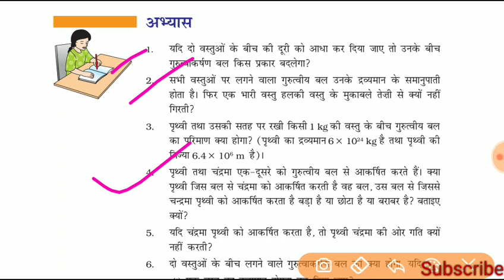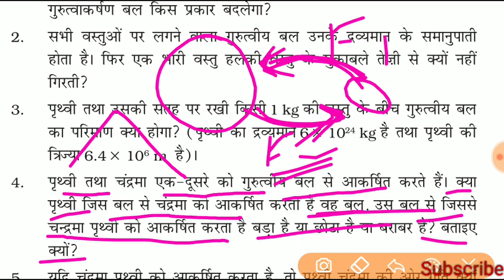गुरुत्वाकर्षण, अभ्यास, प्रशन 4, कक्षा 9 विज्ञान, NCERT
हेल्लो दोस्तों आप सबका मेरे चैनल पर स्वागत है। इस वीडियो में कक्षा 9 की विग्यान का कुछ भाग कवर किया हुआ है। मेने पूरी कोशिश की है की आपको रटने के स्थान पर कुछ समझ सकूँ। रटा हुआ तो भूल जाते है लेकिन एक बार समझ में आ गया तो कभी नहीं भूलोगे।
अगर आपको कोई समस्या आती है तो तुरंत कॉमेंट करे।

Class 9 Science , Kaksha 9 vigyan, ncert class 9, Class 9 Science In Hindi Medium

आप मुझसे फेसबुक पर भी जुड़ सकते है